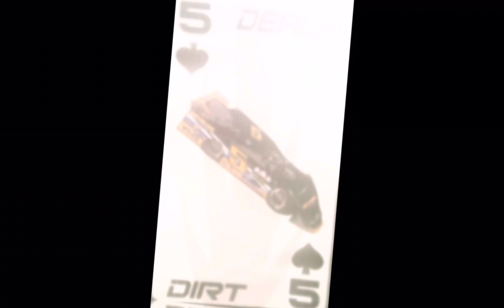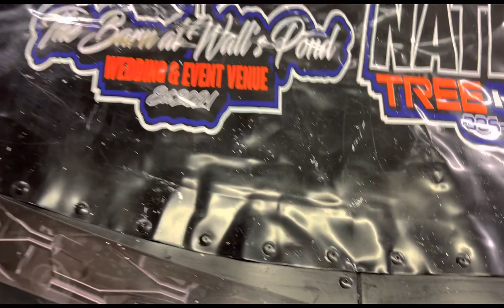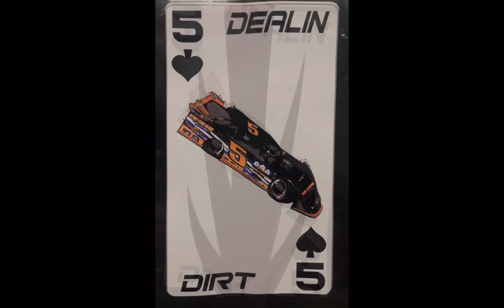New sheet metal upgrades!!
New sheet metal and a new side skirt on this piece. Finally got rid of that awful looking hood and filler panel.